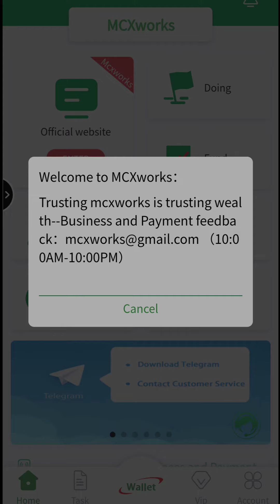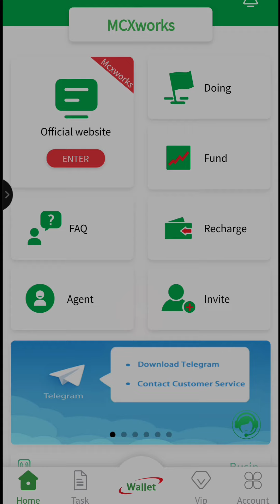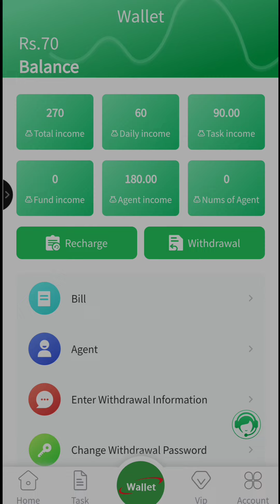Works as way to buy MCX package || MCX workers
MCX workers mein package parchyz

MCX MCX workers mein packing lagaen

technicalaqeel MCX workers mein baccha likhane ka aasan

agar aapko online earning karni hai to MCX workers website download karne

link main description mein de Diya hai
ApkGuy

TAG: mcx works app download. MCXWorks APK [Login And Earn Money] Download Latest Version. Version v1.0 ...
People also for
search
Mcx works app download apk

Mcx work app download

Mcx works apk download

Mcx works download

Mcx works pk

Mcxworks apk download

Mcxworks apk download for android

Mcx works pk

Mcxworks real or fake